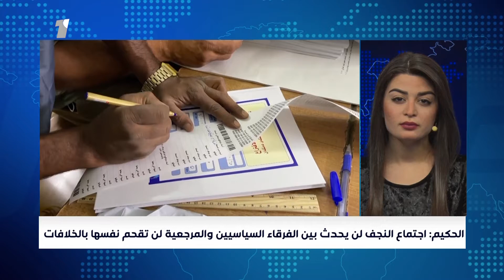المحلل السياسي محمد الحكيم: حـ،ـزب الله اللبناني قد يتدخل لحل الازمة بين الاحزاب العراقية